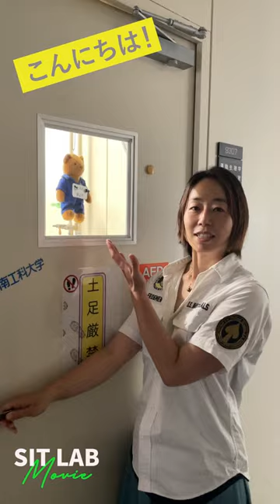【SIT LAB Movie】人間環境学科 野上佳恵 准教授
湘南工科大学の公式Web＆SNSはこちら！